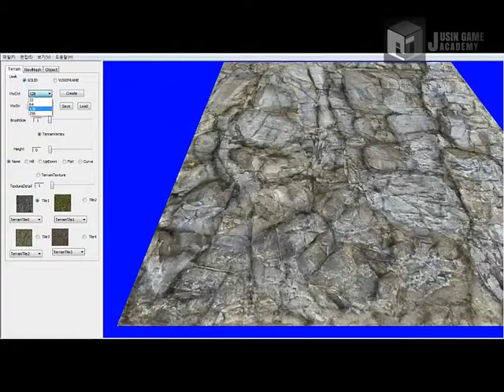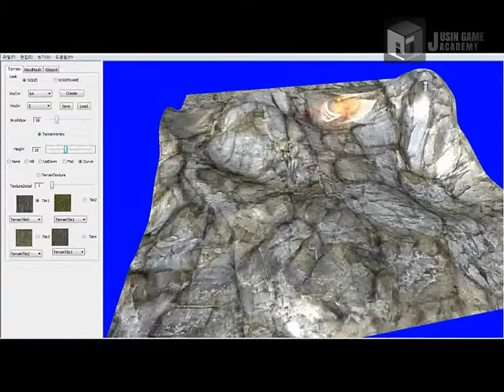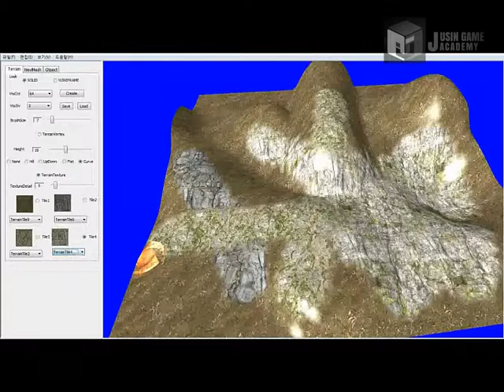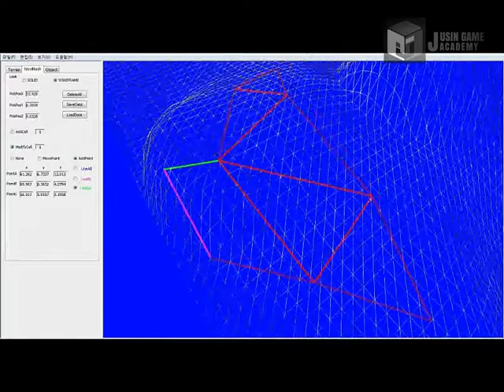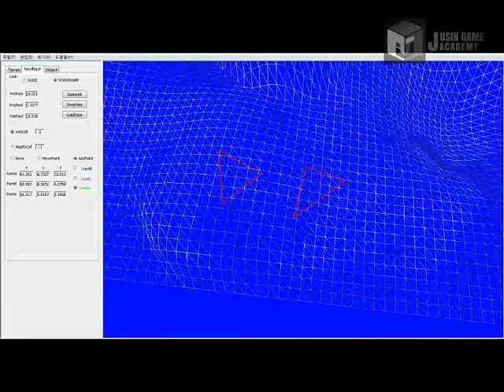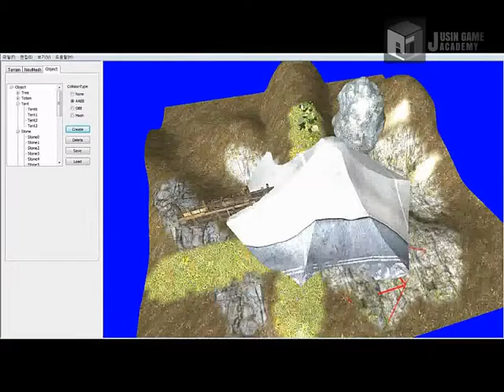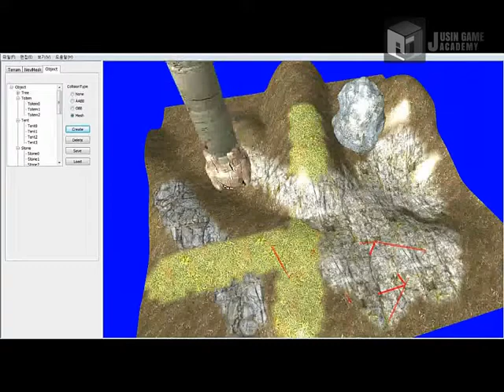[블레스]쥬신게임아카데미 게임개발학원 게임프로그래밍 8개월차 Direct3D 개인 작품 시연회_63기 박건희_툴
쥬신게임아카데미 게임개발학원 게임프로그래밍 8개월차 Direct3D 개인 작품 시연회_63기 박건희_툴